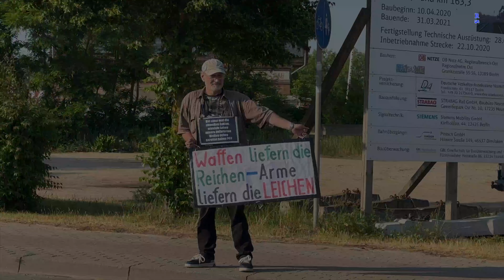Malchin - Der Aufzug für Frieden Freiheit stopp „Air Defender 23 " und Menschenkette 18-06-2023